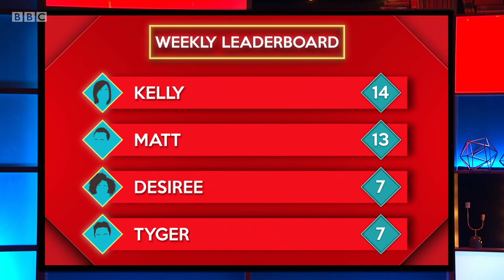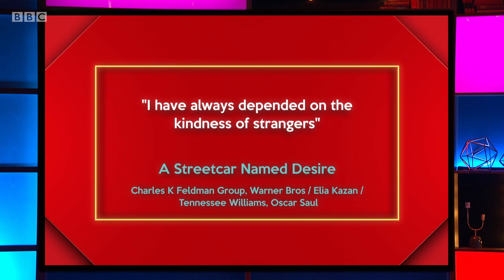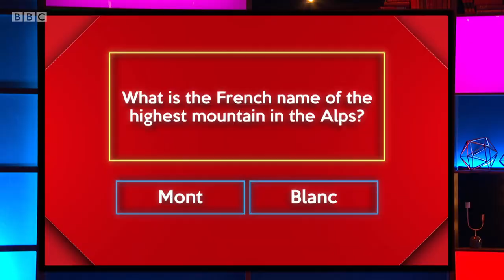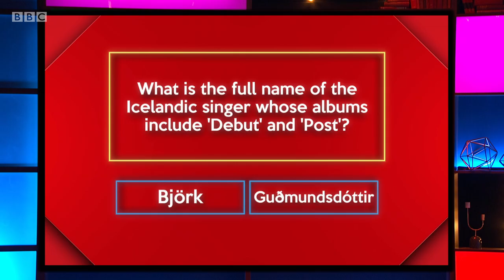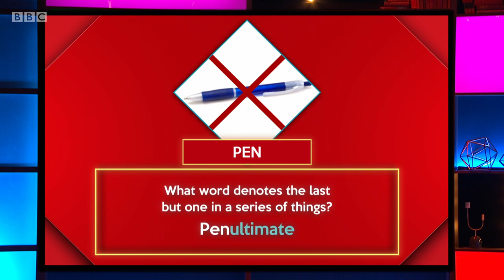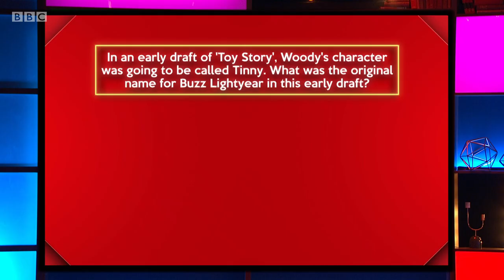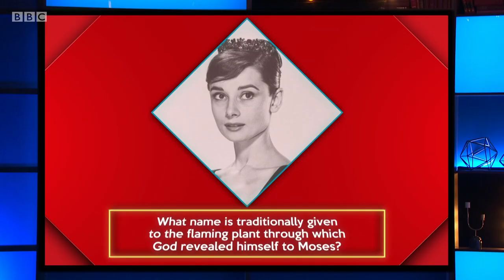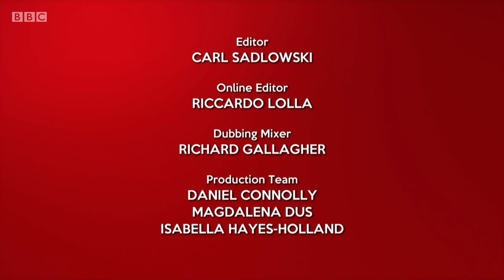Richard Osman's House of Games - S02E45 (08 Dec 2018)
Kelly Cates, Tyger Drew-Honey, Desiree Burch, Matt Allwright

Each week a group of four famous faces go toe to toe testing their general knowledge skills in a variety of entertaining trivia-based games.

Every day this week the celebrity contestants - presenter Kelly Cates, actor Tyger Drew-Honey, comedian Desiree Burch and journalist Matt Allwright - take on a series of challenging quiz games selected by the host, teatime quiz legend Richard Osman.
 Will the winning stars opt for the much-coveted House of Games dartboard, or instead go for the must-have branded dressing gown?

Series 2 Episode 45 (b0bvjzdq) (hd)